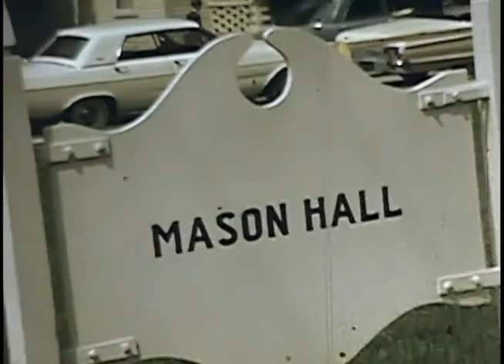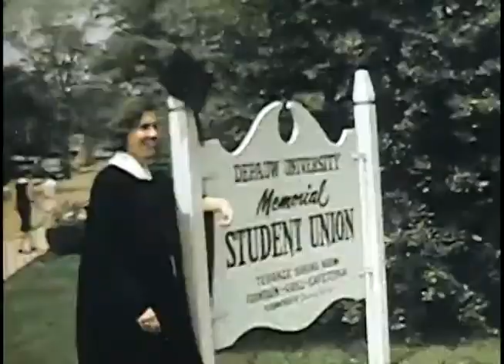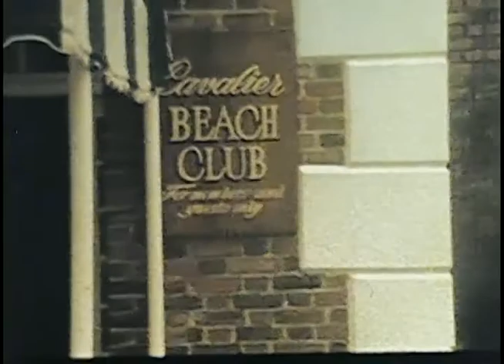Springer Family Memories 4 Film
Katherine moving out of DePauw, Katherine's graduation, Anne, Elsie, Bill; Anne and Joe Decubas, Anne's graduation from Holton, Perry, Bill, Georgia, Anne Kaiser, Mary Curtis, Tiptons, Damaris, Karen etc.; Georgia, Anne, George Cone, leaving for Europe 13:18; at Va.Beach Cavalier with Bill, Anne, Katherine, and Georgia; Georgia, Elsie, and Bill playing bocce ball.